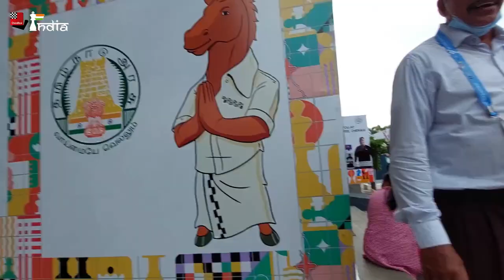A very long Queue to enter the Chess Olympiad | School children supporting Praggnanandhaa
A very long queue at the venue of the Chennai Chess Olympiad to watch the games, especially the Indian team. People of all ages and from all places across the country have come to witness the games. School children who are also district champions themselves cheer for Praggnanandhaa.